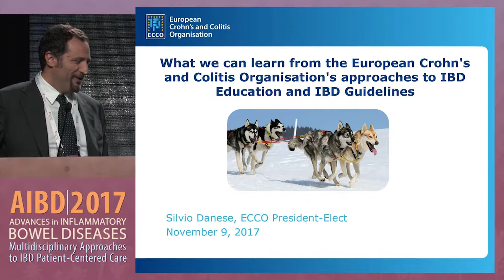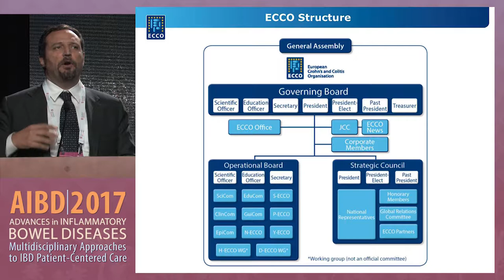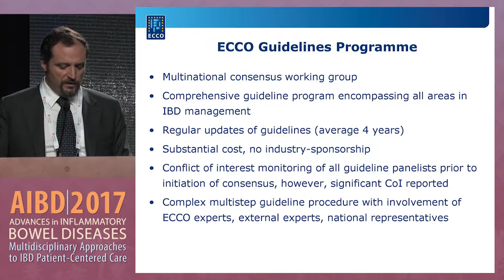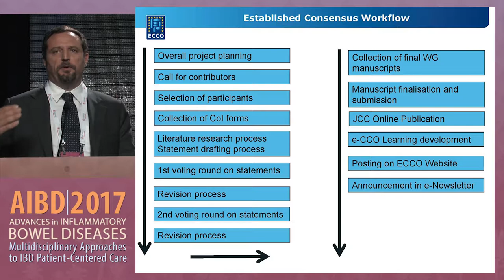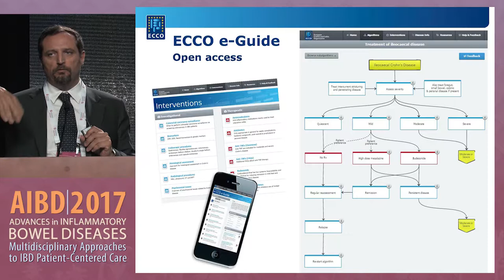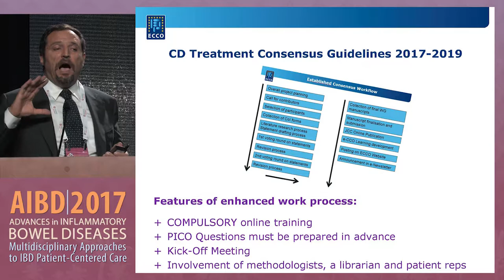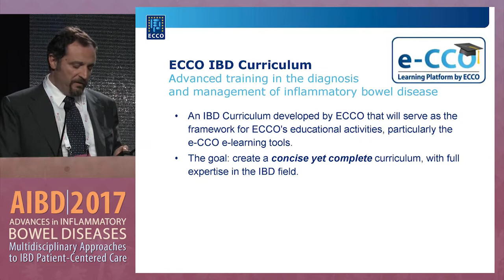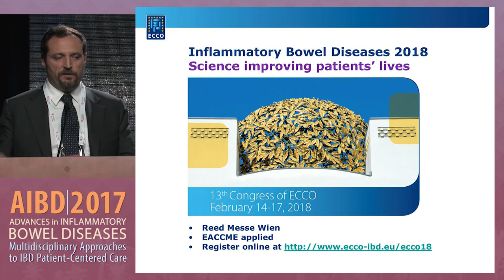What we can learn from the ECCO's approaches to IBD Education and IBD Guidelines?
In this presentation from the Clinical Track at the 2017 Advances in Inflammatory Bowel Diseases conference, Dr. Silvio Danese discusses what the healthcare providers in the United States can learn from the experience of the European Crohn's and Colitis Organization's approaches to education and guidelines.